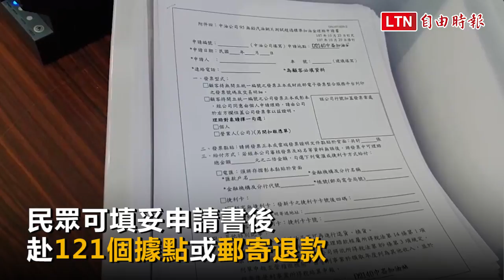中油販售問題95無鉛汽油 1日開始受理理賠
中油95無鉛不合格退款今正式上路，中油公布的退款辦法採「錢卡雙軌」，民眾可填妥申請書後赴121個據點或郵寄退款，希望匯款的民眾須另附帳戶及存摺封面影本，一週後即可收到原加油價格2倍退款。不過，申請退款需要發票正本，中油表示，申請時間長達8個月，民眾可等到25日對獎後再申請，不必急於一時。